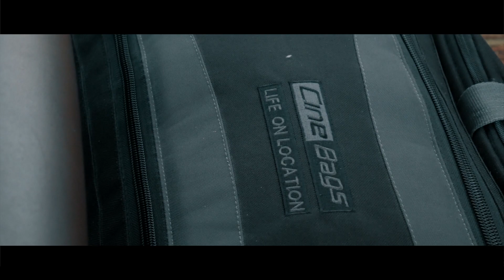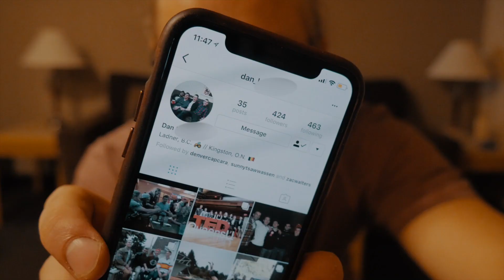Shooting Movies in Tsawwassen | travel vlog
In this episode of the vlog Zac and I travel on a work trip to the land of milk and honey aka the beautiful town of Sunny Tsawwassen!! We basically smuggle 5 bags and a Red Epic-W onto a plane and head off. Once we arrive we meet new friends, get slurpees, and film a bunch.

Music
Waves

Gear:
-Camera: Panasonic G7
-Phone Camera: iPhone X
-iPhone Stabilizer: Zhiyun Smooth-Q Gimbal
-Drone: DJI Phantom 3 Professional
-Mic: Rode VideoMicro Microphone
-Software: Final Cut Pro X